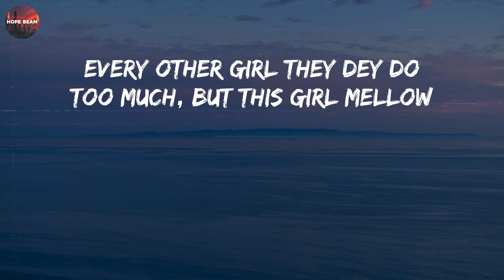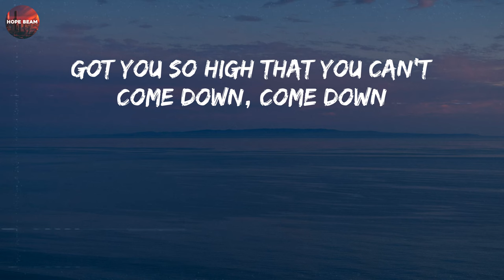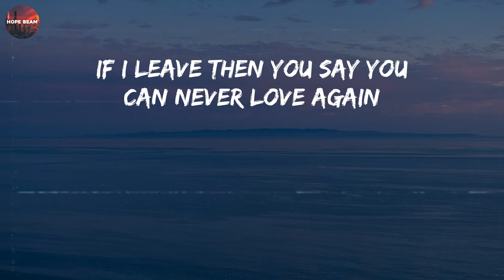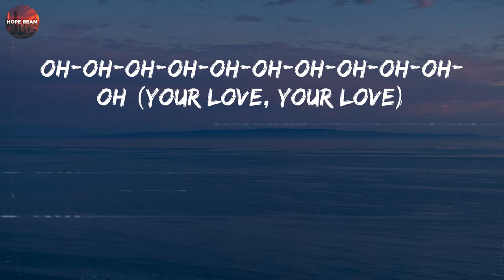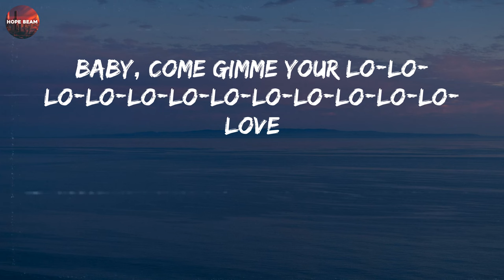Rema - Calm Down (Lyrics)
(Vibez)
Another banger
Fanta, uh-uh
Oh-oh-oh-oh-oh-oh-oh-oh-oh-oh-oh
Fanta, uh-uh
Your love